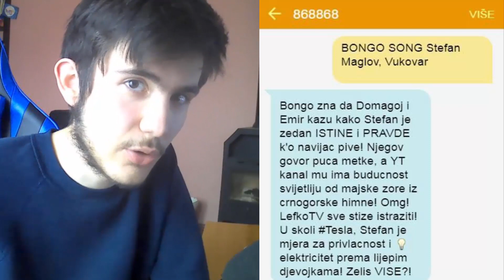JEZIVA ISTINA O BONGU!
Pošalji SONG, pa onda IME + PREZIME + GRAD odakle si na:
868 868 - Iz Hrvatske
3555 - Iz Srbije
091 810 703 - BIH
14741 - Iz Crne Gore
149 446 - Iz Makedonije